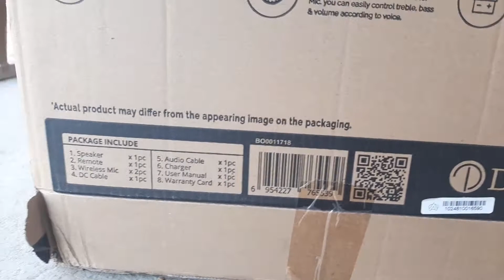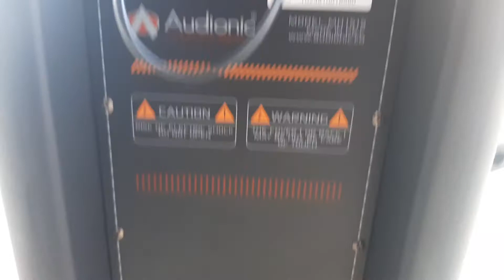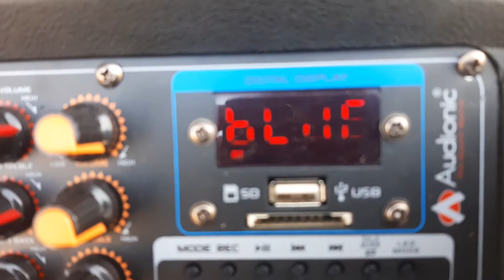Audionic MH-1515 Advance Speaker Sound Mehfil DJ by Agha Shahbaz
Audionic MH-1515 Advance